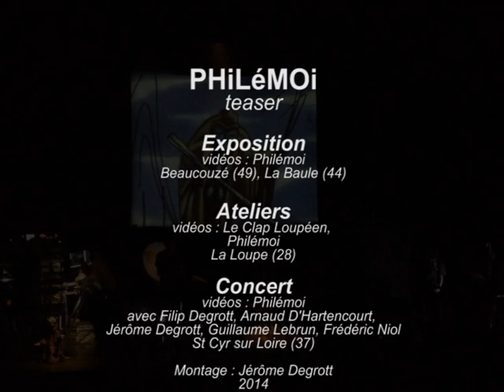PHiLéMOi - Action Culturelle, Expo interactive, Ateliers, Concert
PHiLéMOi, Les Sculpteurs de Sons - Action culturelle
Expo interactive de sculptures sonores, ateliers, concert...